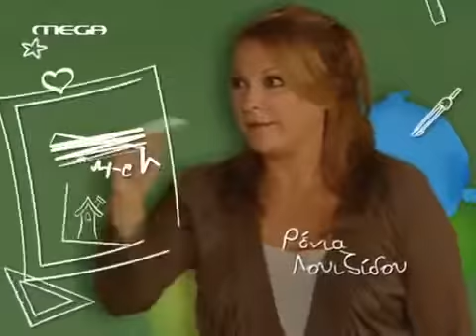ΠΑΙΔΙΚΗ ΧΑΡΑ ΕΠΕΙΣΟΔΙΟ 2